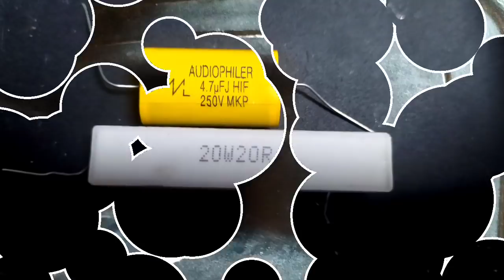Masalah di lapangan yang sering terjadi. karena power rakitan.